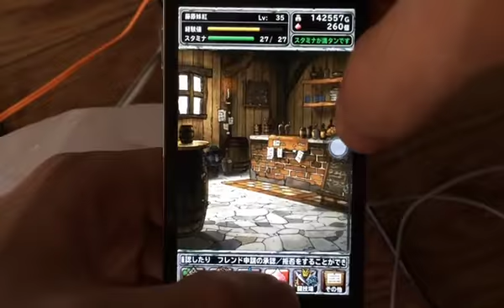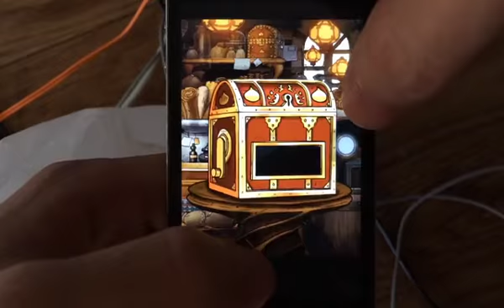【DQMSL】金ガチャ連続で回したらｗｗｗ